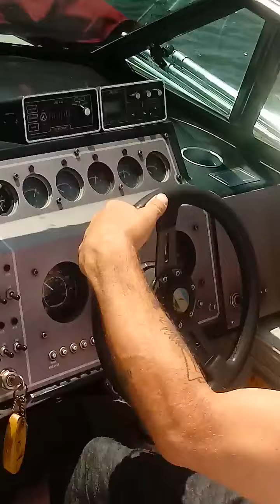1986 Cobalt Condurre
At Saguaro Lake running at 3100 rpm.